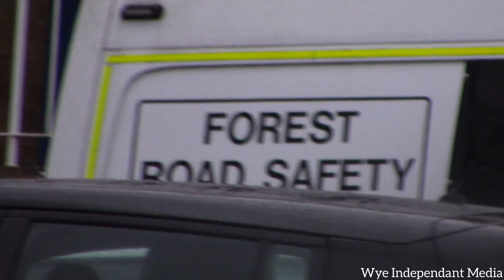A video for anyone who has lost someone at Xmas, Wye Valley and Forest of Dean.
A video for anyone who has lost someone at Xmas, Merry Xmas wherever you are!